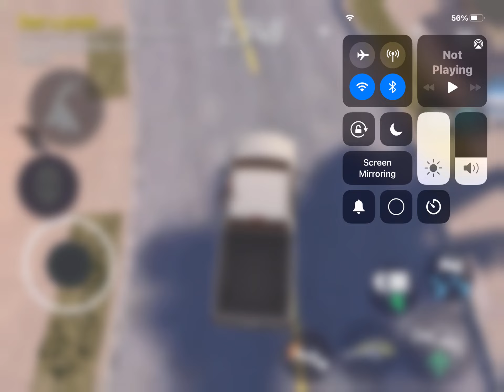The Relliant Regal, Oart 2, Goat Simulator Payday, Reffrance to Mr Bean